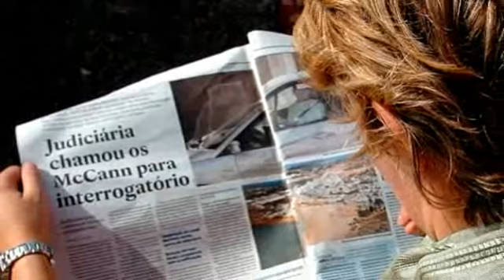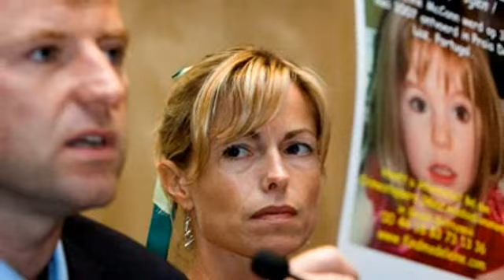Hoy se cumplen cinco años de la desaparición de Madeleine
El misterio sigue rodeando la desaparición de Madeleine McCann, la niña británica cuyo rastro se perdió hace hoy cinco años en el Algarve portugués, y que sin embargo podría estar viva.